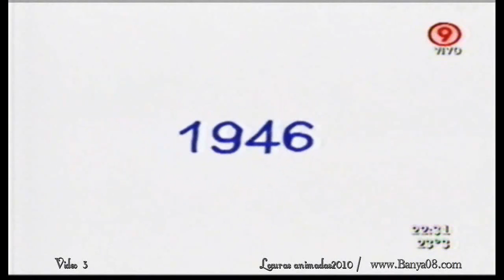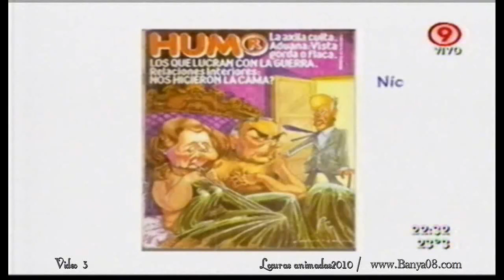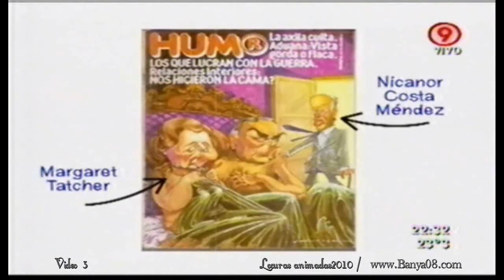Bajada de Línea USA el avión y los medios cipayos video 34 4 20 02 2011 www bajaryoutube com